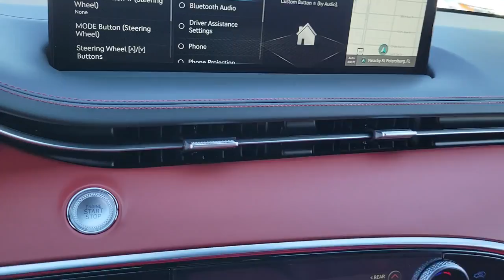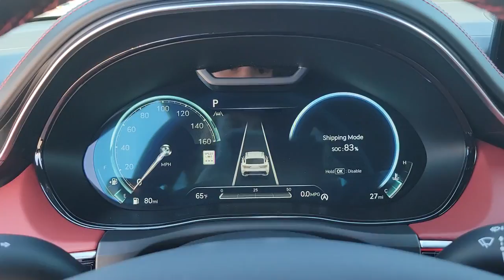2023 GENESIS GV70 St. Petersburg, Tampa, Clearwater, Palm Harbor, Largo, FL 723040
New 2023 GENESIS GV70  available in St. Petersburg, Florida at Crown Hyundai. Servicing the Tampa, Clearwater, Palm Harbor, Largo, FL area.

Crown Hyundai
5301 34th St. N.